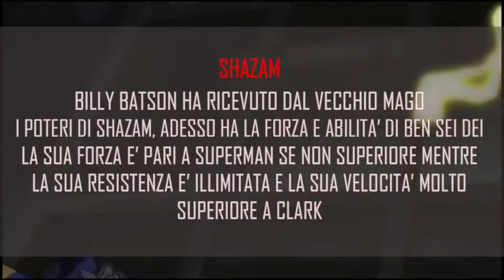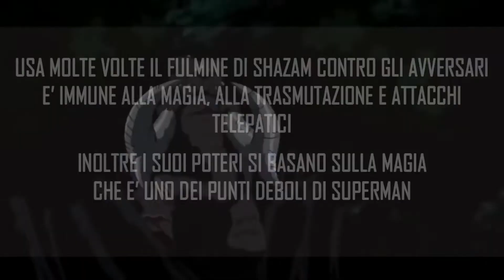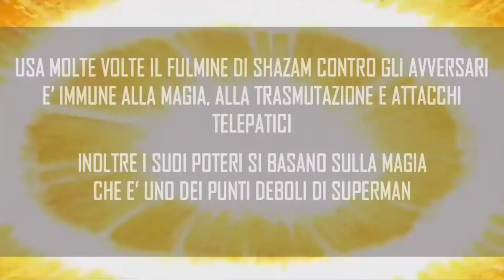Parliamo di SHAZAM !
Ciao a tutti ragazzi,ecco a voi un nuovissimo video, dal vostro